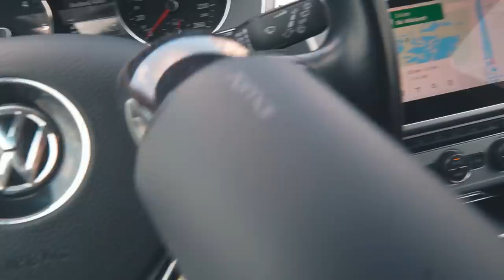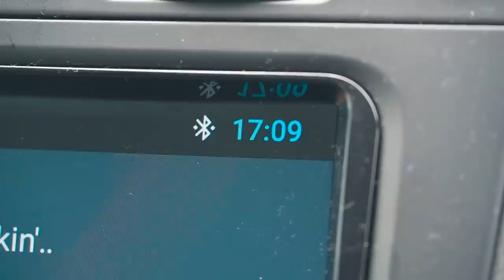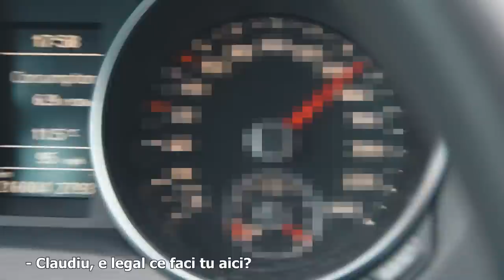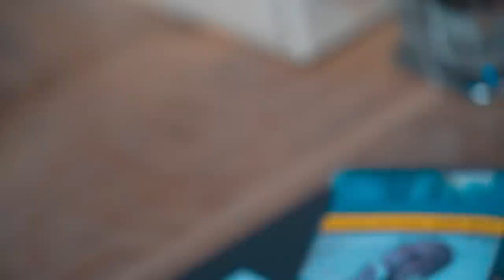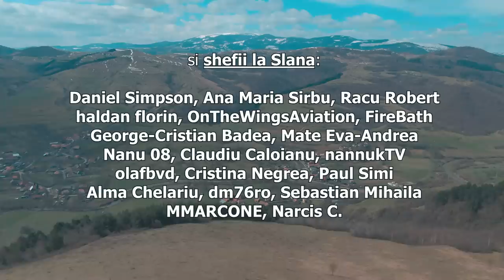Talent Pur | TurVlog #110 | Cortea & Bordea